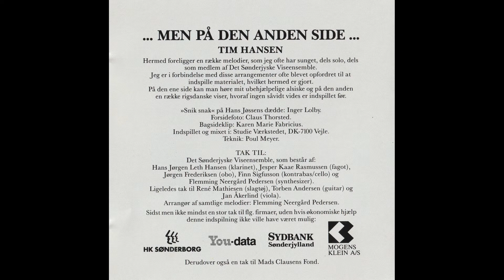Tim Hansen - Oldmos Seng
Kunstner: Tim Hansen
Album: Men På Den Anden Side
Udgivelsesår: 1991